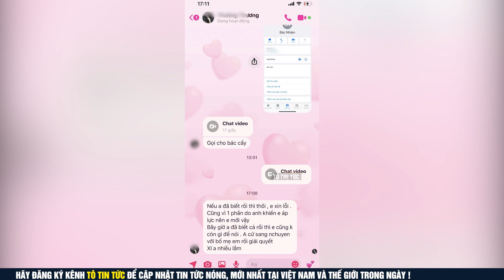Tô Tin Tức | Chồng phát hiện vợ vào HOTEL với U60 sau 5 tháng cưới nhau ✔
Cảm ơn các bạn đã theo dõi kênh Tô Tin Tức , hãy đăng ký và like ủng hộ để cập nhật tin tức nóng mới nhất 24h ở Việt Nam và thế giới !
Hastag